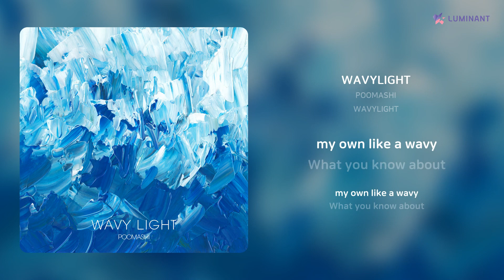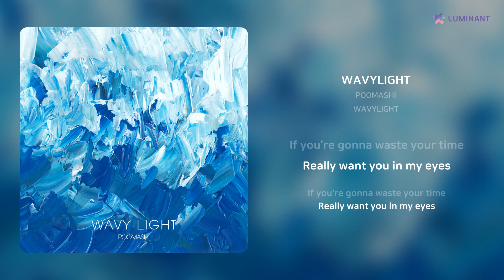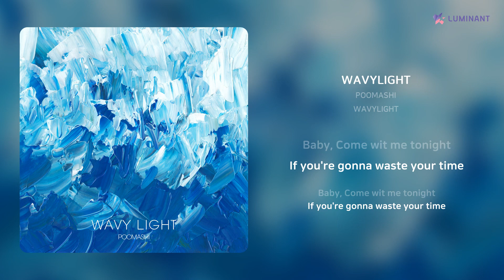POOMASHI - WAVYLIGHT | 가사 (Lyrics)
Artist: POOMASHI
Track: WAVYLIGHT
Album: WAVYLIGHT
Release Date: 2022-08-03